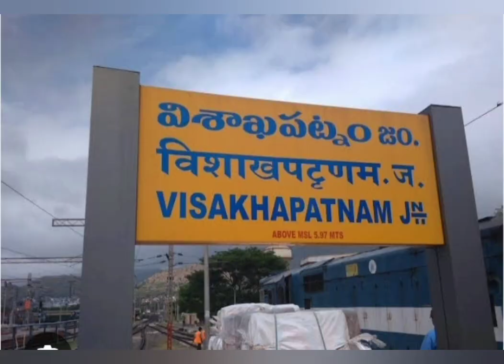भारत के सबसे स्वच्छ रेलवे स्टेशन